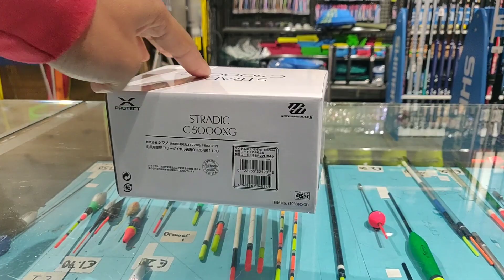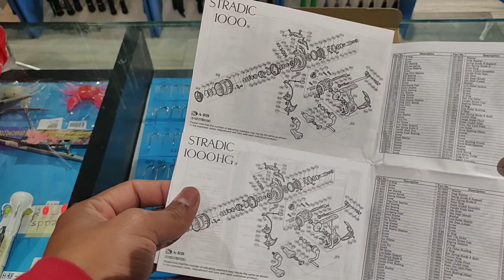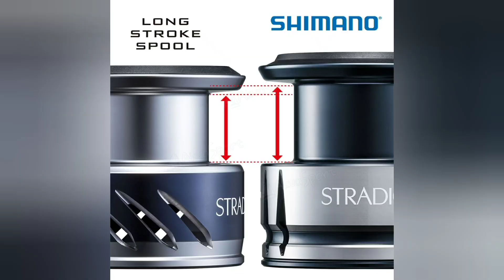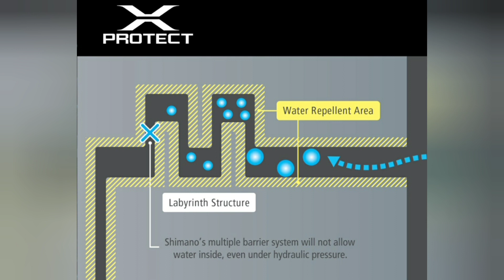ഷിമാനോ സ്ട്രാഡിക് മലയാളം റിവ്യൂ/shimano Stradic malayalam review